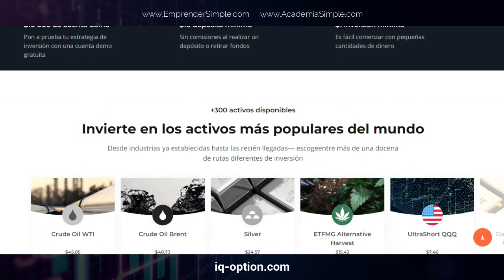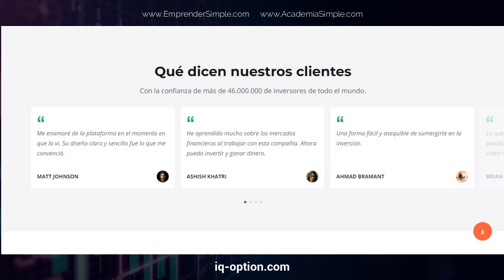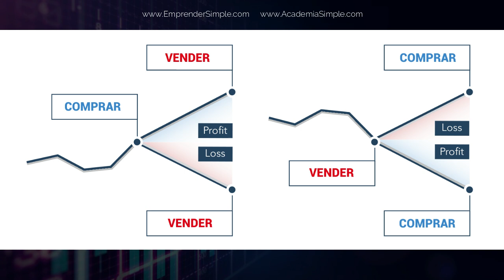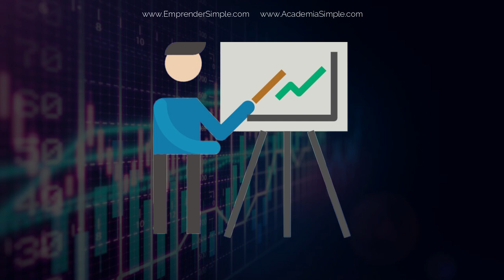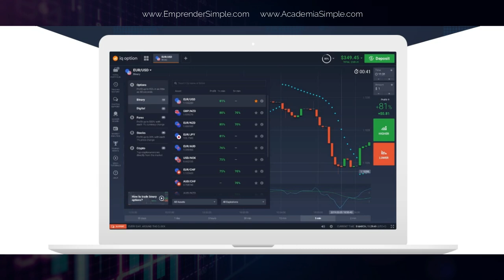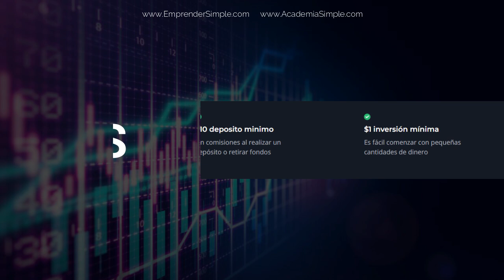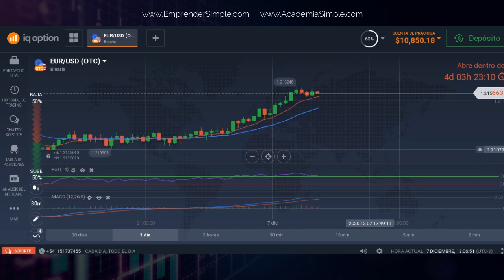🔥 IQ OPTIÓN: ¿Es una ESTAFA? I Emprender Simple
Una plataforma donde vas a encontrar información sobre:
+Educación Financiera
+Libertad Financiera
+Finanzas Personales
+Inversiones Bursátiles
+Ingresos Pasivos
+Emprendimientos
+Ecommerce
+Marketing Digital